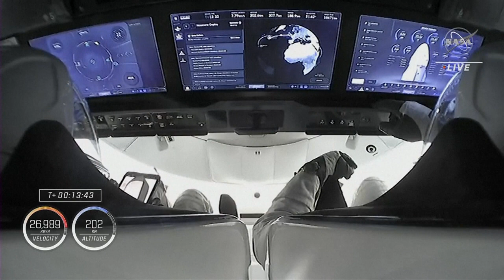Négyen indultak útnak a SpaceX űrhajójával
Négy ország négy asztronautája indult el szombaton a Cape Canaveral-i Kennedy Űrközpontból a Nemzetközi Űrállomásra (ISS).